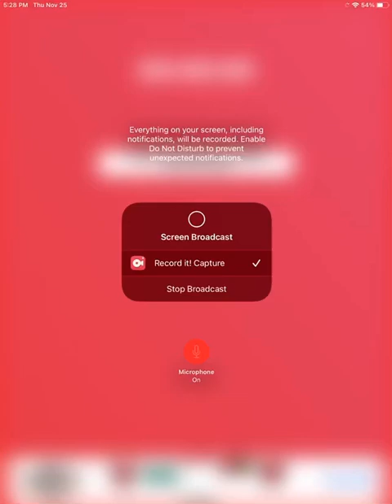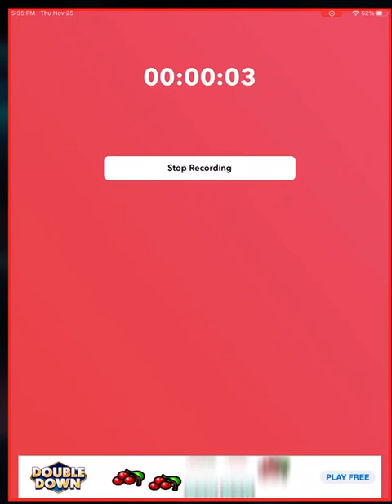Boxing with some cards (deckem)